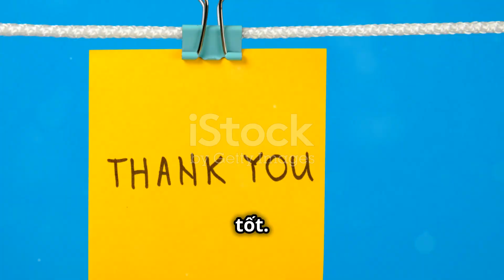THUỐC TRỪ ỐC AMANI 70WP ATT GÓI 100GRAM – ĐẶC TRỊ ỐC BƯƠU VÀNG-HOTLINE:0919817033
THUỐC TRỪ ỐC AMANI 70WP ATT GÓI 100GRAM – ĐẶC TRỊ ỐC BƯƠU VÀNG
THÀNH PHẦN
CÔNG DỤNG:
HƯỚNG DẪN SỬ DỤNG:
THÀNH PHẦN
Niclosamide – olamine ….. 700g/ kg
Phụ gia

THUỐC TRỪ ỐC AMANI 70WP ATT GÓI 100GRAM - ĐẶC TRỊ ỐC BƯƠU VÀNG - thuoctrubenhchocay.org - AGRI THUẬN THIÊN - Thuốc Trừ Bệnh Cho Cây

CÔNG DỤNG:

ĐẶC TRỊ ỐC BƯƠU VÀNG
AMANI 70WP – Thuốc trừ ốc bươu vàng có tác động tiếp xúc, vị độc và lan tỏa nhanh trong môi trường nước.
AMANI 70WP – Diệt hầu hết các loại ốc ngay cả ốc to và ốc nhỏ.
AMANI 70WP – Hiệu quả diệt ốc nhanh và cao giúp giảm thiệt hại ngay từ đầu.

Lúa: Ốc bươu vàng. 300 – 400g/ ha
Lượng nước phun: 300 – 400 lít/ ha. Phun thuốc sau khi sạ 10 ngày.
Thời gian cách ly: Không xác định.
Thời điểm sử dụng: Phun thuốc trước khi làm đất và gieo sạ (1 – 3) ngày hoặc ngay sau khi  cho nước vào ruộng lần đầu tiên ở 5 – 7 ngày sau sạ.
Mực nước trên ruộng khi phun thuốc từ 3 – 5cm.
Phun thuốc lúc sáng sớm hoặc chiều mát khi ốc hoạt động mạnh.
LƯU Ý: Không phun thuốc khi ruộng lúa vừa sạ. Vùng nước phèn, mặn nên tăng liều sử dụng.